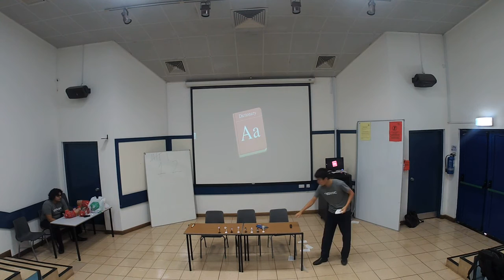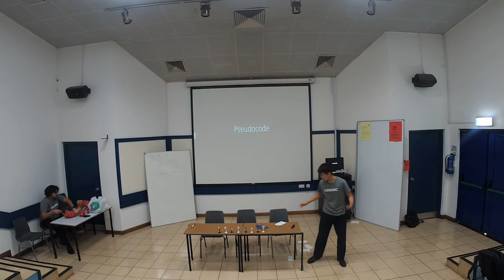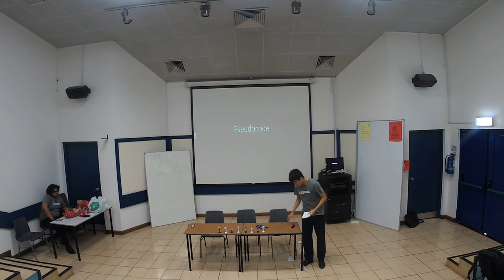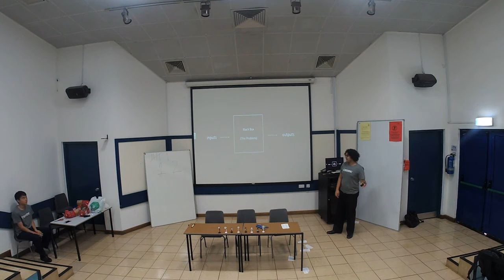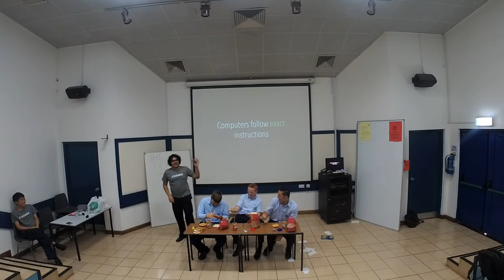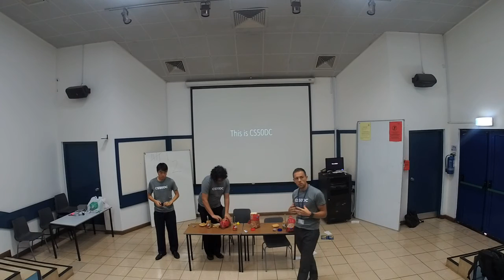CS50DC Week 0 Lecture 0 2016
In this lecture we cover Problem Solving, Binary and Algorithms.